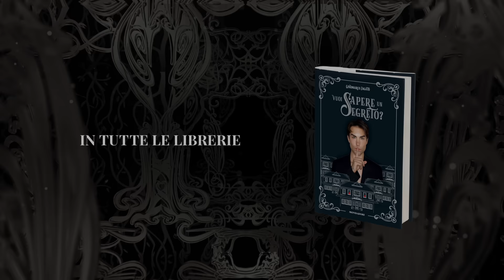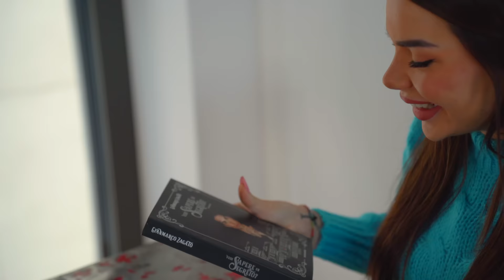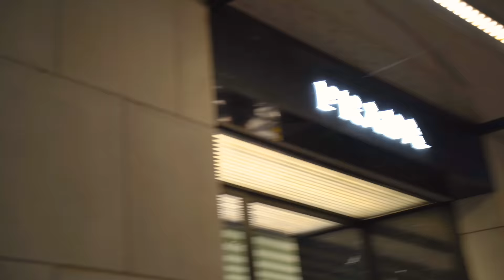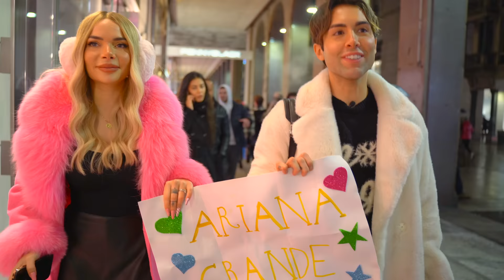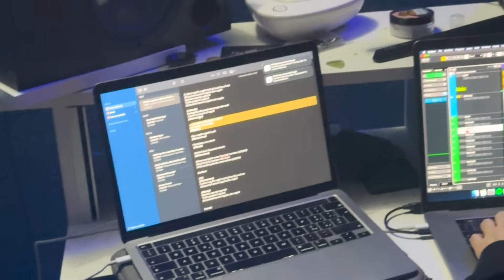BARBIE E KEN: DISASTRI A NATALE feat. @nicolepallado | GIANMARCO ZAGATO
IL MIO SHOP BACIONES, dove puoi trovare le mie felpe, t-shirt, e tutti i miei prodotti Io e la mia amica Nicole abbiamo deciso di fare i pazzi a natale e non avremmo mai pensato che sarebbe andata cosi! una vera e propria esperienza assurda!

In libreria

ATTREZZATURA:
Baciones